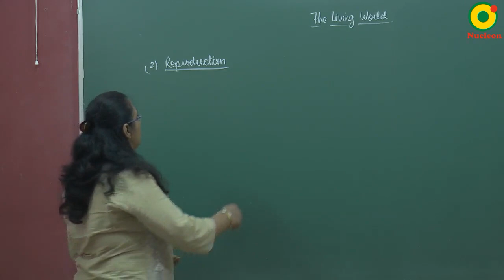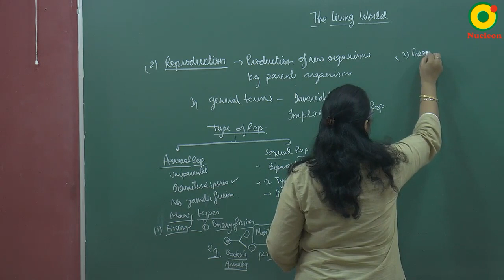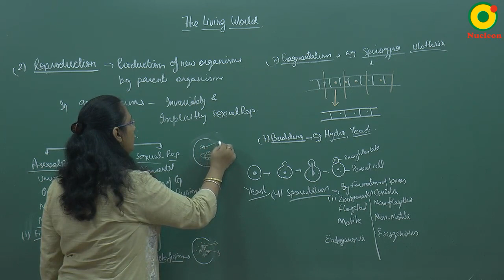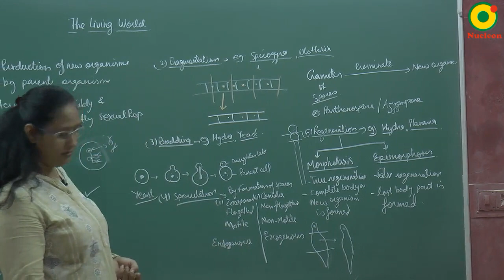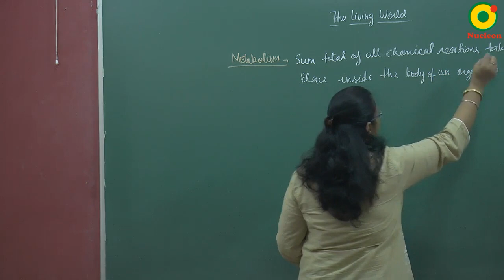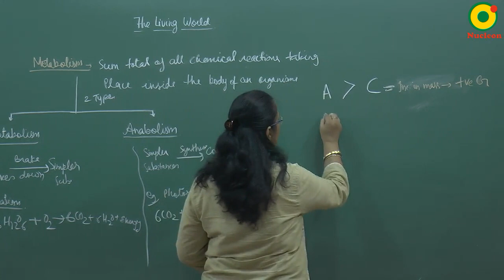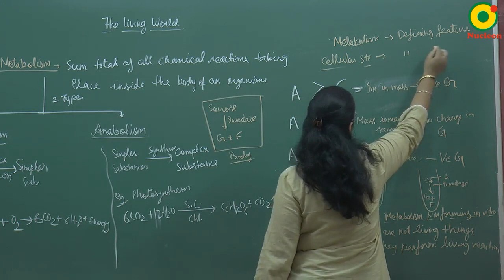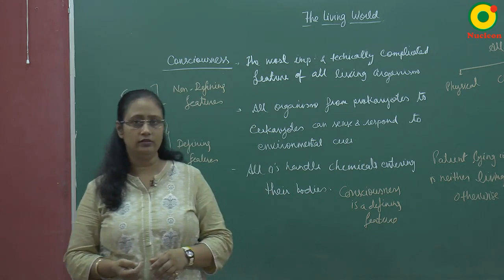The Living World-02 by AN Ma'am II NEET (Biology)